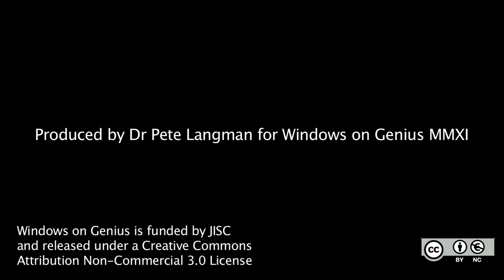05. Newton and Publication